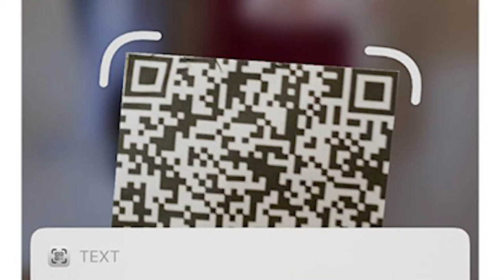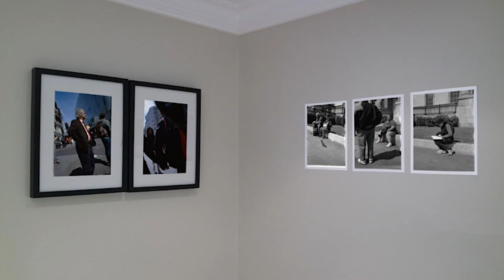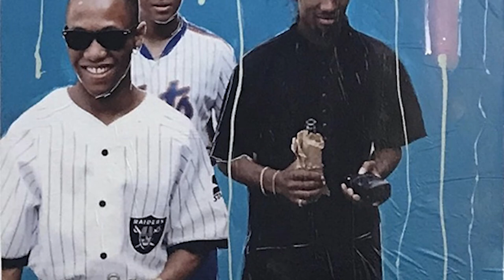Dennis Beckton - UEL Fine Art BA Graduate Show